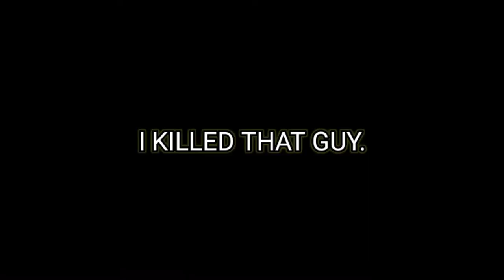GARENA FREE FIRE. A 2GB RAM MOBILE PLAYER MONTAGE.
HEY.
GUYS WASSUP WELCOME TO MY ANOTHER VIDEO. IN THIS VIDEO I USE MY TECHNIQUES FOR GAINING BOOYAH IN HIGH LAG PHONE.